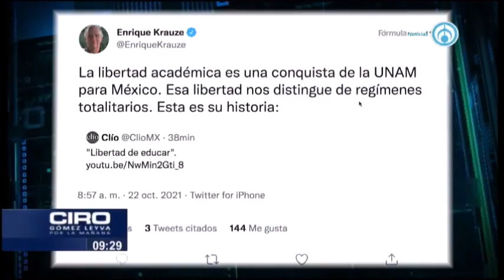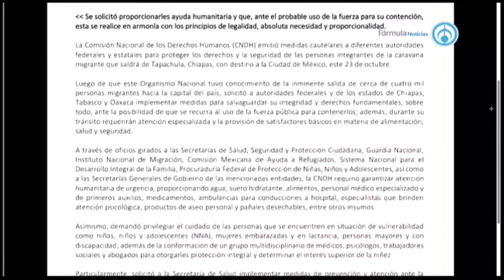Nueva caravana migrante saldrá de Chiapas rumbo a CDMX; CNDH emite medidas para protegerla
En el parque Bicentenario del centro de Tapachula, Chiapas, unas cartulinas anuncian la partida de una nueva marcha migrante con rumbo a la Ciudad de México (CDMX).

De acuerdo con los anuncios, la caravana saldrá de dicho parque a las 06:00 horas de mañana, 23 de octubre. Hasta el momento se desconoce el número exacto de migrantes que conformarán la marcha, será hasta el sábado por la madrugada que se descubra, señaló el reportero de “Por la mañana”, Marco Silva.

Agregó que la caravana migrante de mañana es promovida, principalmente, por el activista Irineo Mujica, presidente de Pueblo sin Fronteras. MÁS INFORMACIÓN

Grupo Fórmula